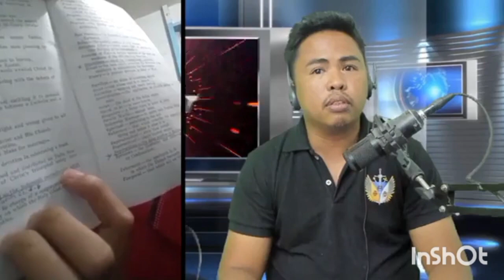Naglibog ang mga sda ug asa sa Hebreo 9:27, ang judgement immediately..😂✌️